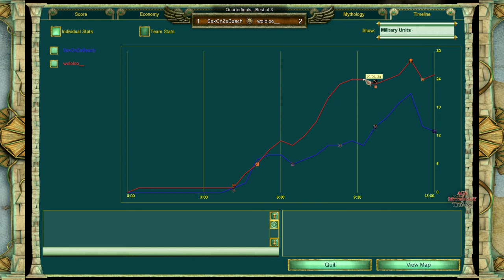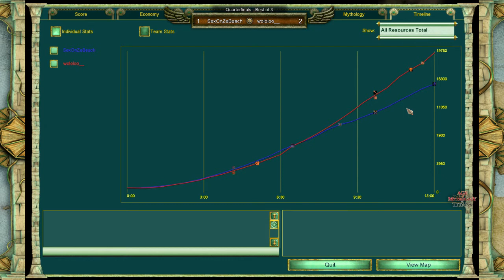Shelty's 1-Day Random Civ Smurf War, QF - SexOnZeBeach vs. wololoo_, Game 3 - Age of Mythology: TT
Shelty and Kilty are giving us a Random Civ variant of a 1-day Smurf tournament this time, with GuLy pitching in on the prize pool.

Played: 26th April 2020
Stage: Quarterfinals
Map: Anatolia (Random)
Players and Gods: SexOnZeBeach (Loki) vs. wololoo_ (Zeus)